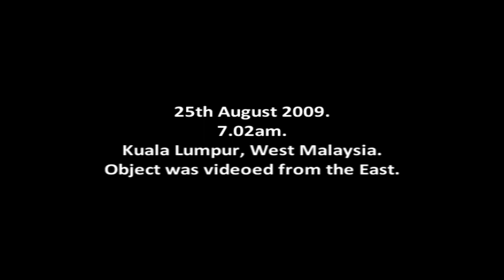The Star Sign Maitreya Sunrise Gigantic UFO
A star like luminary of tremendous brilliance which can be seen in daylight or in the night all over the world.There are actually four of them, so that everywhere North,South,East and West can see one of these star's. They are not stars but they are 'Gigantic Spacecrafts'. Each of them about the size of five football fields put together.They are charged by the Sun and become incredibly brilliant,like a star or a very bright planet like Venus or Jupiter.Yet they don't behave like Venus or Jupiter. They changes color all the time,they moves about and of cause they are definitely nearer to us than a star but yet they look like a star! Brilliant in extreme and this is a repitition and relates to the star of Bethlehem.During the time when Jesus were born, where three wise men from the East, that were led by a bright star. listen for yourself,the interview of Ben Creme (Artist,Author,Lecturer and Editor of Share International by Coast To Coast..hosted by George Noory..as Creme discloses that the heralding in of Maitreya is not by a star as he had proposed in the past, but rather this supposed star is a UFO that is five football fields in length.Time to wake up people! The Coast To Coast interview with Ben Creme.